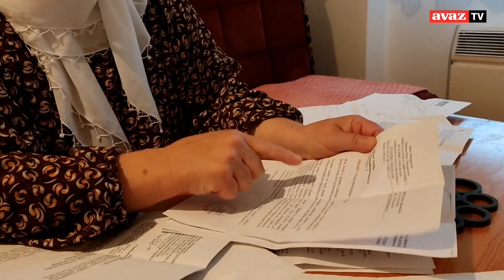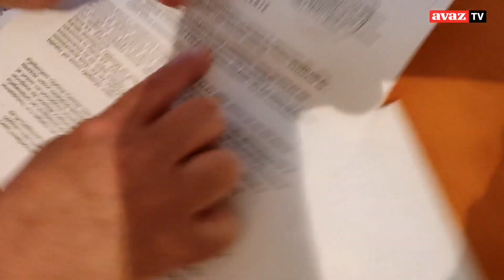Nedžiba Salihović, srebrenička majka čija je fotografija obišla svijet: Nigdje nisam dobrodošla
Nedžiba Salihović, iz sela Biljača kod Bratunca, u Srebrenici je 1995. godine izgubila muža, sina, brata te mnogobrojnu rodbinu. Fotografija Nedžibe Salihović, koju je napravio Ron Haviv, ratni fotoreporter, kako u očaju, nekoliko dana nakon gubitka najmilijih, u izbjegličkom kampu u Tuzli vrišti na UN-ovog vojnika, je obišla svijet.